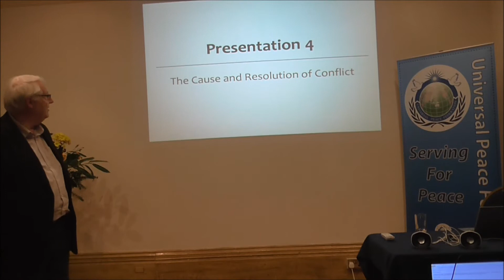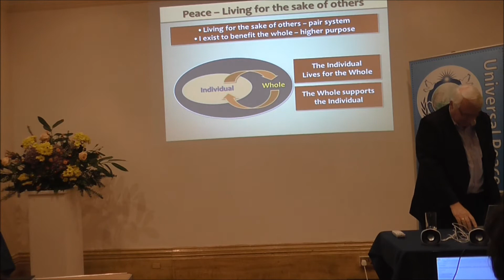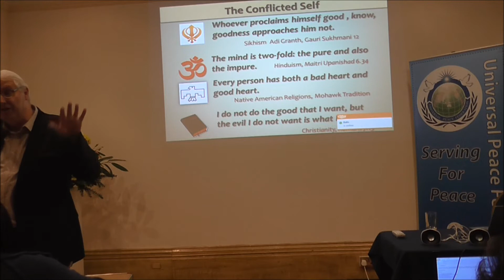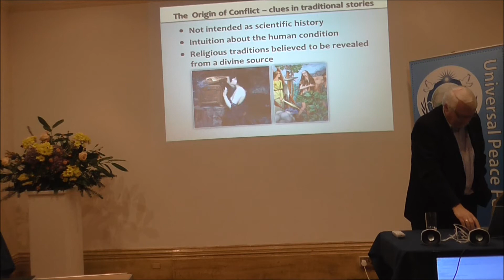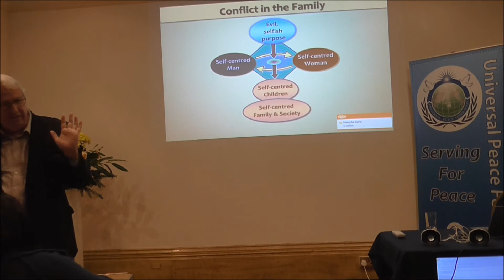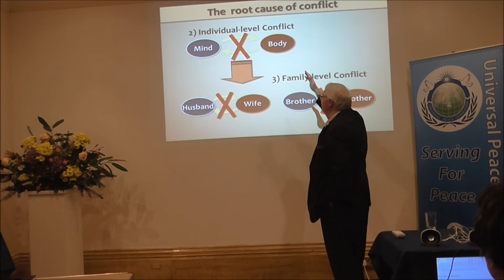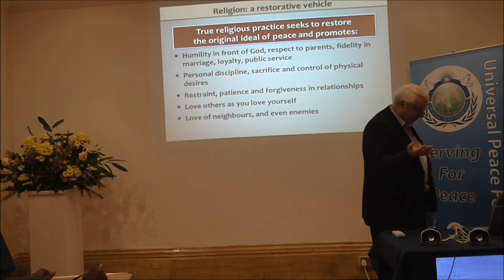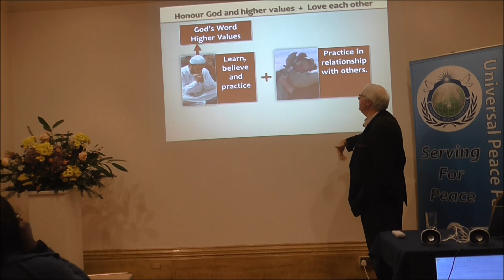The Cause and Resolution of Conflict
The Cause and Resolution of Conflict. Tim Miller's Third Presentation during a Universal Peace Federation (UPF) Ambassador for Peace weekend seminar in Cleeve House, Wiltshire, UK. ) Tim Miller was the former Vice President of UPF in Europe.